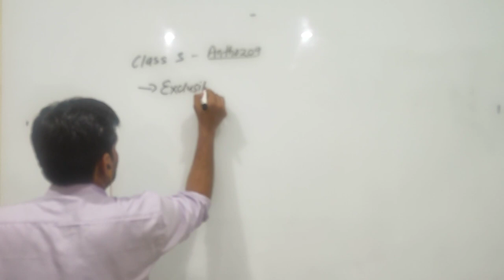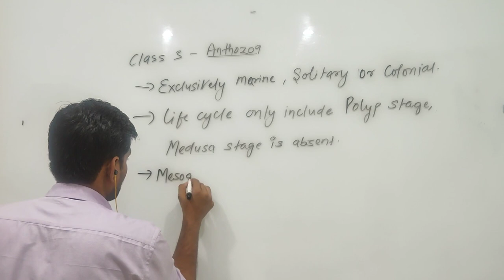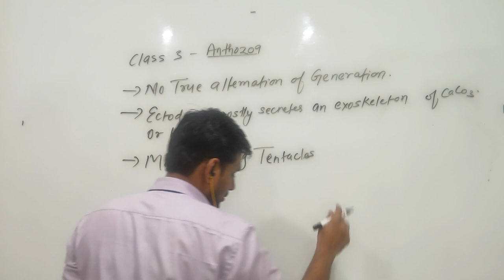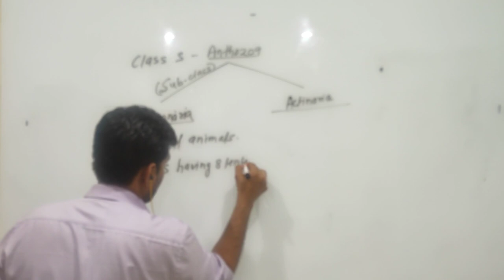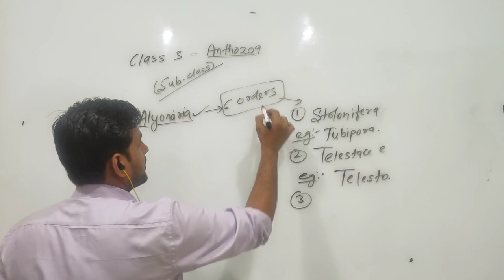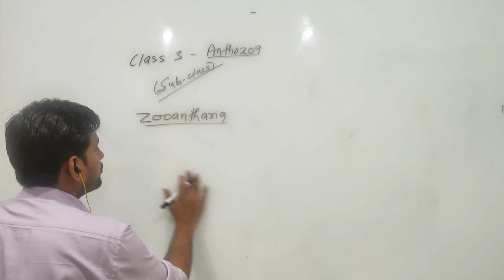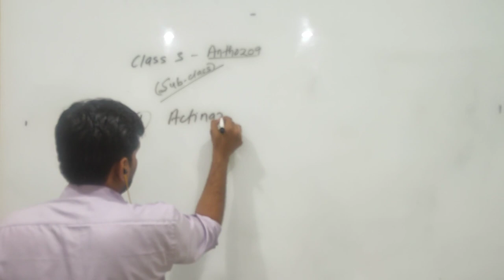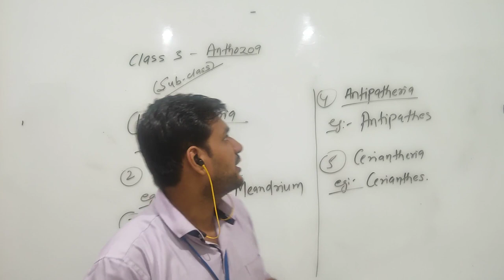Classification of Phylum Coelenterata: Class Anthozoa By Siddharth Anand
Qualification: MSc. MPhil, Ph.D Chemistry
Experience: Teaching and Research-16 Years
Course: Science, Arts and Commerce